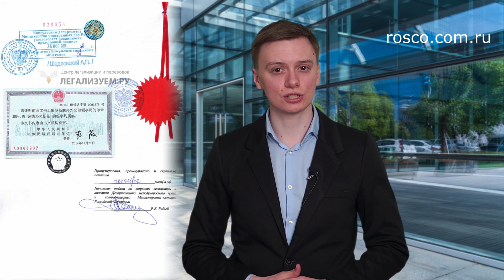How to correctly open an account with a Russian bank ?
In the last video, we talked about how to register with the tax office if you decided to open an current account in Russia. Today we will discuss what should a foreign company do next and how to correctly open an account with a Russian bank.

What is the Package of documents for opening an account to a foreign legal entity?
In order to open a bank account, you shall submit the following documents:
- licenses (permits) issued to a legal entity, if these licenses (permits) have direct relationship with the legal capacity of a customer to conclude an agreement on the basis of which an account is opened;
- signature sample card;
- documents confirming the authority of the persons indicated in the card to dispose of funds in the account;
- documents confirming the authority of the sole executive body of a legal entity;
- documents confirming the legal status of a legal entity, in particular, documents confirming its state registration;
- certificate of registration with tax authorities.
-Memorandum.

Pay attention, that Documents drawn up in a foreign language must be accompanied by a notarized translation into Russian.
Documents submitted when opening a bank account must be legalized. An apostille is put onto the document itself or onto a separate sheet attached to the document.

A document of a foreign state legalized in the prescribed manner is subject to translation into Russian. Both the foreign document itself and the apostille put onto it are translated into Russian.
A specimen signature card of authorized persons shall be certified by a notary or a bank.

Opening a bank account may be refused if documents are not provided confirming the information necessary for identifying a customer, or false information is provided, and in other cases provided for by the Russian legislation.
Opening of a bank account is completed, and the bank account is considered to be open with the appropriate entry in the Book for registration of open accounts. An entry must be made to this Book no later than the business day following the day the relevant contract is concluded.

It should be noted that foreigners who violate the provisions of the Russian exchange regulation bear the following types of responsibility in accordance with the legislation of the Russian Federation:
- administrative liability for illegal exchange transactions;
- criminal liability for refusing to repatriate funds.
That is why it is so important to apply to professionals who will help you correctly open a current account with a Russian bank.

RosCo - trust your business with professionals!